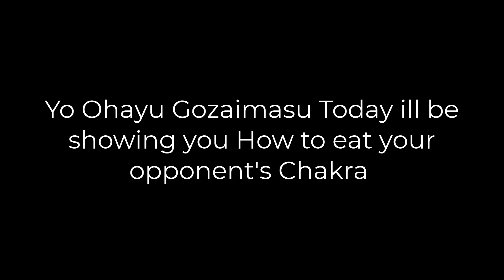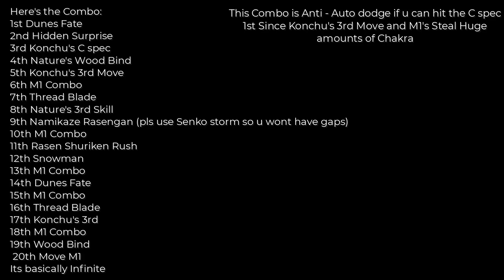Shindo Life | Over Powered Demonic Nature Bugs Infinite Combo Showcase. EXE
thanks to uniquevfx for the intro B)